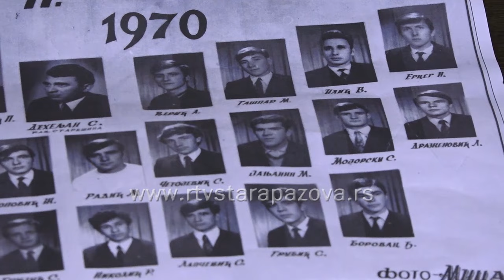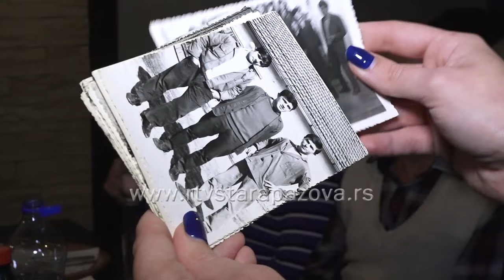Učenici nekadašnje škole u privredi u Staroj Pazovi proslavili 53 godine mature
Kada se prijatelji koji su nekada bili mladi, puni elana i snova, ponovo okupe, i to nakon 53 godine, svaki trenutak postaje dragocen i ispunjen mnoštvom emocija. Ekipa RTV Stara Pazova posetila je učenike nekadašnje Škole učenika u privredi u Staroj Pazovi, koji su se sastali kako bi proslavili pola veka mature. Korona ih je omela da to urade 2020. ali uz veliku želju uspeli su da proslave ovaj jubilej 2023. godine. Iako je prošlo toliko godina od kada su završili školu, mnoga prijateljstva opstala su do danas